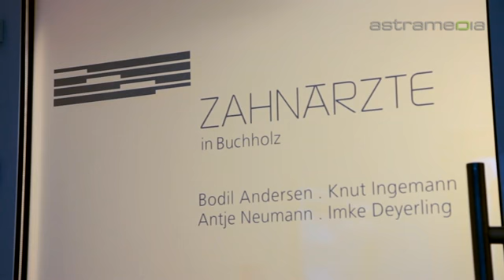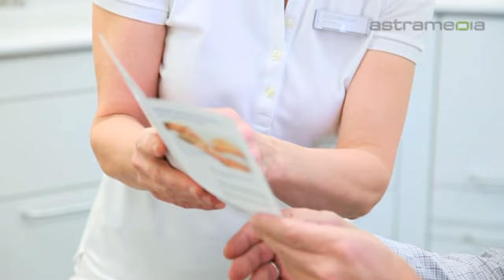Zahnärzte in Buchholz, Buchholz; Zahnärzte in Buchholz: BEAUTY, WELLNESS & HEALTH: ...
Zahnärzte in Buchholz: Schützenstrasse 29, 21244 Buchholz, DEUTSCHLAND Tel: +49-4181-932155 Email: Mit dem eigenen OP-Zentrum auf dem neuesten zahnmedizinischen Stand, einem Prophylaxe-Zentrum, einem modernen Dentallabor und einem Prophylaxe-Shop lässt die Gemeinschaftspraxis Zahnärzte in Buchholz keine Wünsche offen.